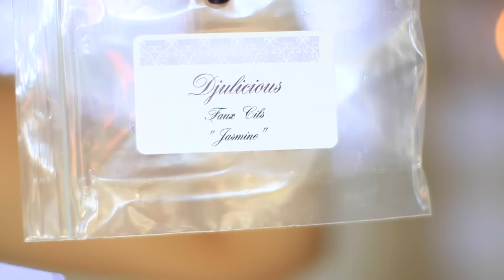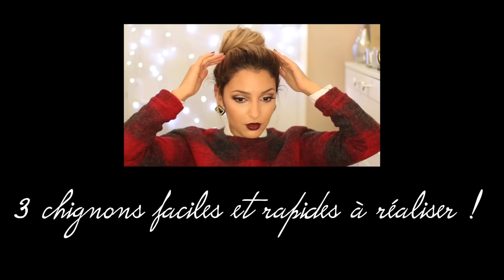Kylie Jenner Make Up ❤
Comme promis voici un maquillage façon Kylie Jenner:)

❤ Ce que je porte dans cette vidéo :

-VETEMENTS-
Top Forever21
Collier moncollierprenom

-MAQUILLAGE-

Eye liner Gemey Maybelline :
Mascara Volume Chanel :
Faux cils Jasmine Djulicious
Crayon et rouge à lèvres Mac

J'essaie de vous mettre la barre d'infos à jour ce soir ;-)

(pour tout autre contact merci de m'envoyer un message dans la partie message privé sur youtube).

▶Tu as envie de commander sur des sites Américains sans restriction ? Je t'explique comment faire de A à Z juste

-Mon room tour ?

    Je fais mes montages avec Imovie de Mac ou final cut
    Mes éclairages viennent de chez Amazon

♡ Où acheter mes pinceaux favoris SIGMA (pinceaux,make up ...)qui ont un excellent rapport qualité/prix :

-10% sur votre commande avec le code OCT2014 (valable jusqu'au 31/10//2014 si ce code est expiré regarde sous mes nouvelles vidéos pour voir s'il y'en a un nouveau !)

Avec le code "sanaa" une réduction

♡ Un site fiable et rapide pour commander ses produits capillaires (ou des produits de beauté tels que The Balm, China Glaze...)? Pascal Coste Shopping
Avec le code SANANAS2106 bénéficiez de -15% sur votre commande.

♡ Une super marque avec un excellent rapport qualité /prix ? Va faire un tour chez Djulicious (make up,pinceaux, vernis...) !